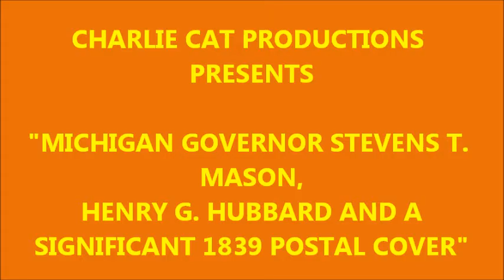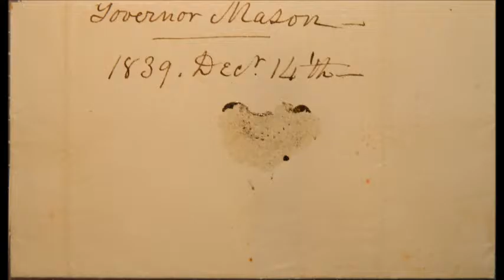MICHIGAN GOVERNOR STEVENS T. MASON, HENRY G. HUBBARD AND 1839 POSTAL COVER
I would highly recommend anyone to them if you collect postal covers.  Don't forget to watch my opening the envelope